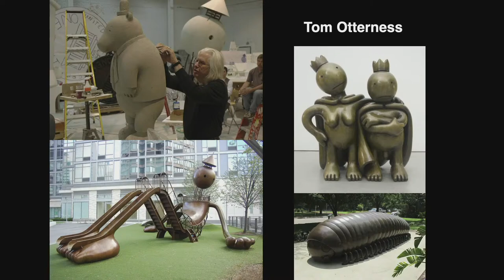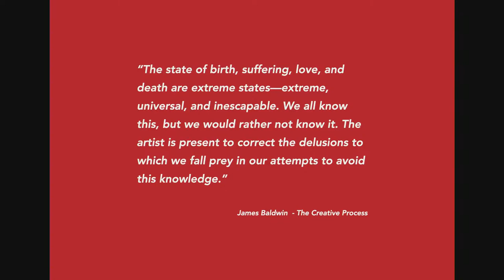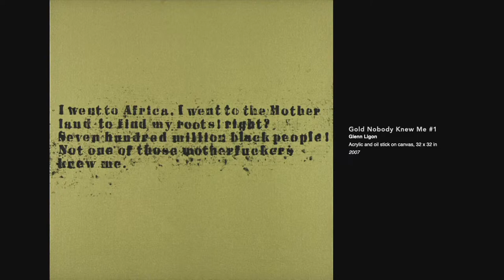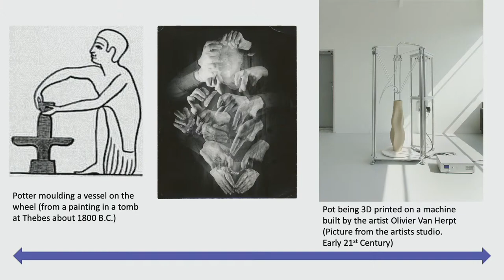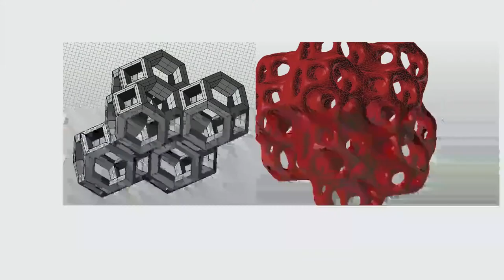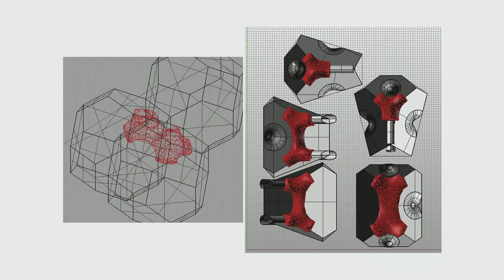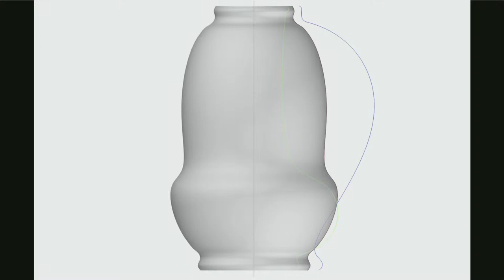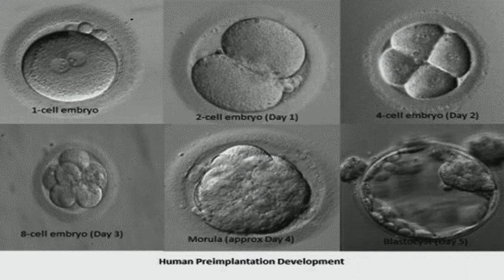Guest Faculty Lecture with Del Harrow and Ebitenyefa Baralaye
Sunday and Tuesday evenings, June through September,  @AndersonRanchArtsCenter  features a 60-minute presentation by distinguished faculty members and Visiting Artists. These insightful talks dive into inspiration, the creative process and more.

About the Artists:

Del Harrow lives and works in Fort Collins, CO with his wife, potter Sanam Emami and their son, William. He is a Full Professor at Colorado State University where he teaches Sculpture, Digital Fabrication, and Ceramics. His work is in the permanent collections of the Arizona State University Art Museum, The U.S. State Department Art in Embassies Collection, and the Museum of Fine Arts Houston.

Ebitenyefa Baralaye is a ceramicist, sculptor, and educator. His work explores objects, text, bodies, and patterns abstracted through a diaspora lens and the aesthetics of craft. Baralaye’s work has been exhibited nationally and internationally. He is currently an assistant professor in Ceramics at the College for Creative Studies in Detroit, MI.